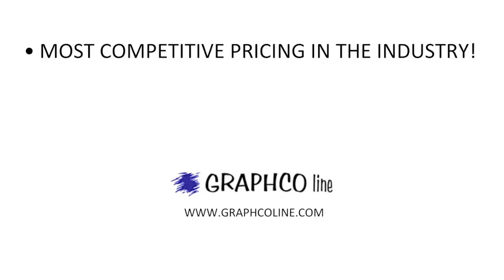Graphco Line: The CLST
Introducing the CLST.

See what Graphco Line has to offer!!

See what the PRODUCT has to offer for you AND your clients!